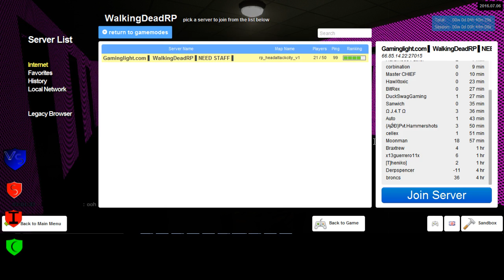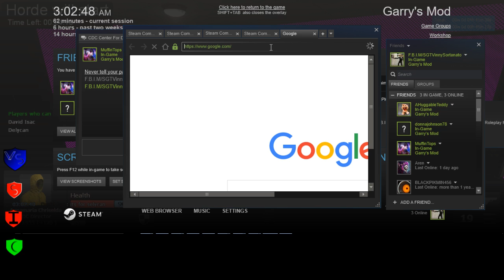The Walking Dead RP CDC 3 2